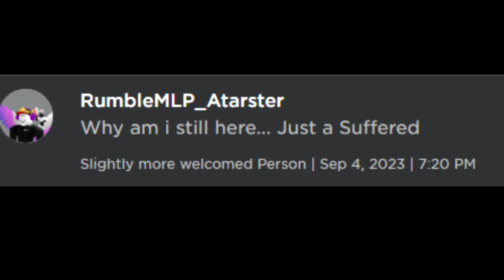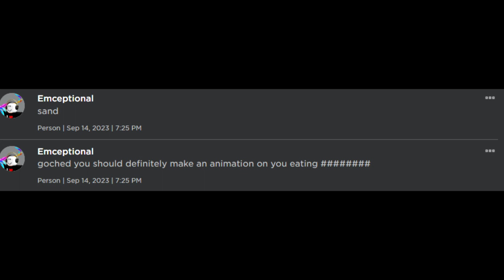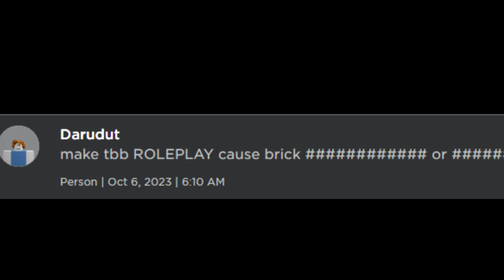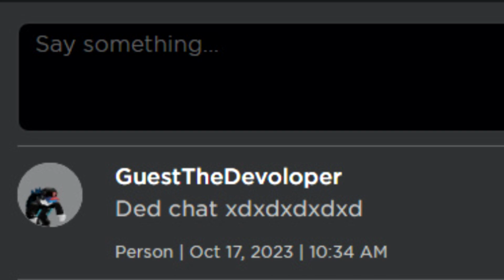Granite's collection of people group chating (loud)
Scraped video, not much a edit s
when next part2 Also please do not show hate to any content creator or youtubers in the vid

Might be a remake of it probably not lol

RIP Sniper Bros